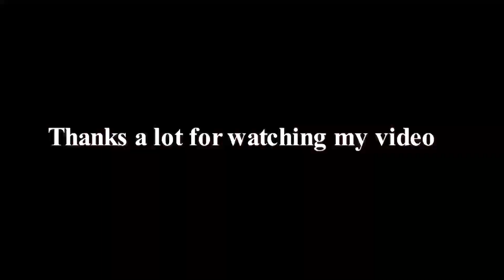Exploring History The Magnificent Forts of Hyderabad Sindh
Delve into the rich heritage of Hyderabad, Sindh, as we uncover the majestic forts that stand as testament to its storied past. From the imposing walls to the intricate architecture, these forts bear witness to centuries of conquests, culture, and civilization. Join us on a journey through time as we unravel the mysteries and marvels of these architectural marvels, each with its own tales to tell. Whether you're a history enthusiast or an avid traveler, the forts of Hyderabad offer a glimpse into the grandeur of bygone eras.